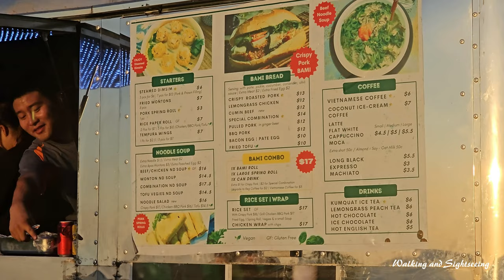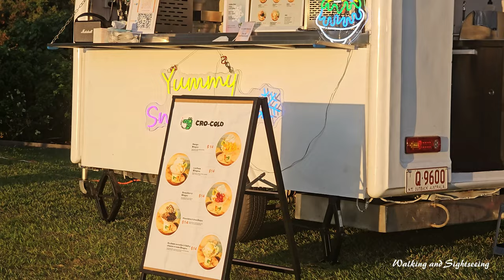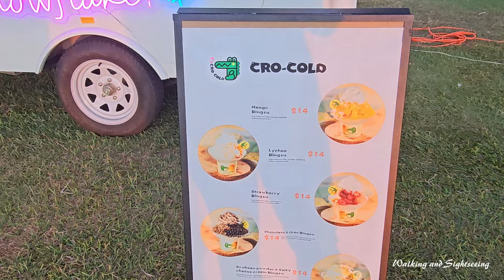Darwin Cullen Beach Sunset Northern Territory Australia 🇦🇺 2024 Cullen Bay Marina Good Vibes 👍 👌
Cullen Bay beach is only 5 minutes drive from Darwin CBD and plenty of parking spots are available here. You can also take the bus to Cullen Bay beach or ride your bike, which will be good exercise.

From the car park, you can walk on a sloped footpath that leads you to a green reserve with a well-maintained lawn. There are steps that go up to the lawn area from the car park. Some seating is provided alongside the lawn under shady trees.

As you walk down the beach, which is only about 250 metres long, you can see two seawall-groynes at the ends of the beach and backed by a continuous rubble wall. On the eastern side of the beach, there is the lock-controlled Cullen Bay harbour, busy with boats in and out.

Cullen Bay beach is Darwin's newest beach, constructed in the mid-1990s as part of the redevelopment of Cullen Bay, which replaced the tidal flats and mangroves. is a popular area for dog walkers and tourists and a good fishing spot.

The sandy area of Cullen Bay beach is good for strolling around while enjoying the sea breeze. You can see children busy building sand castles or collecting white pebbles that can be used for rock painting .

Cullen Bay

Overlook the marina or enjoy an iconic Darwin sunset
Just 2km from the Darwin CBD you’ll find the Cullen Bay Marina - a relaxed, tropical, waterside precinct with something to do for everyone. Loved by visitors and locals alike, the Cullen Bay precinct is uniquely located with the marina on one side and the beach on the other.

Beyond the tranquil marina views and iconic sunsets and views over Darwin harbour, Cullen Bay Marina is a place for you to eat, drink and do.

Enjoy our restaurants and cafes with diverse cuisine options. Dine in, grab a drink by the water, or even get some takeaway and sit on the lawns to watch the sunset.  We also have shops and services for you to use and enjoy.

Enjoying an iconic Darwin sunset at Cullen Beach Northern Territory Australia 🇦🇺 2024 Good Vibes